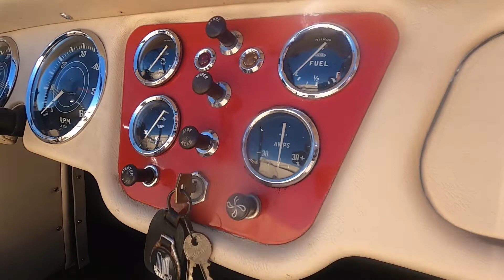1956 Triumph TR3 - Interior Review